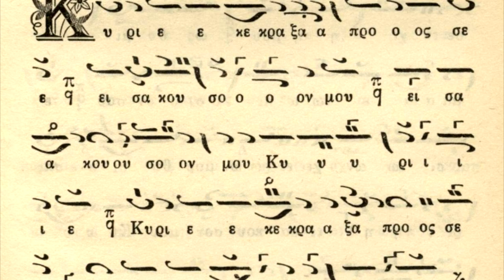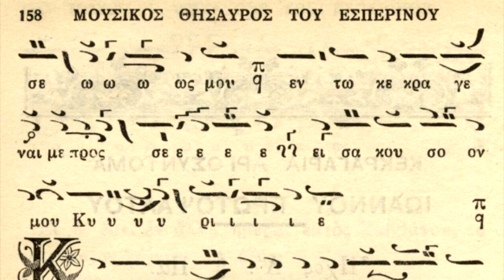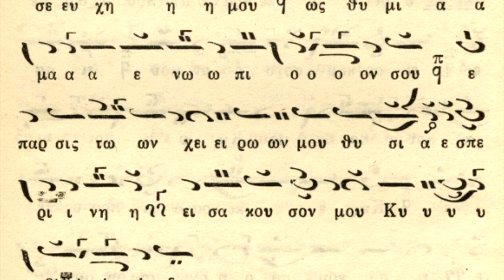Κεκραγάρια Ήχος Α Ιωάννου Πρωτοψάλτου - Ι.Μ. Ξενοφῶντος 1998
Ψαλμὸς 140.
1. Κύριε, εκέκραξα προς Σε, εισάκουσόν μου, εισάκουσον μου Κύριε. Κύριε, εκέκραξα προς Σε, εισάκουσόν μου. Πρόσχες τη φωνή της δεήσεώς μου, εν τω κεκραγέναι με προς σε. Εισάκουσόν μου, Κύριε.

2. Κατευθυνθήτω ἡ προσευχή μου ὡς θυμίαμα ἐνώπιόν σου, ἔπαρσις τῶν χειρῶν μου θυσία ἑσπερινή. Εισάκουσόν μου, Κύριε.

Salmo 140.
1. Señor, clamo a ti, escúchame, escúchame Señor. Señor, clamo a ti, escúchame. Escucha la voz de mi suplica, cuando clame a ti, escúchame, Señor.

2. Valga mi oración como incienso ante ti, mis manos alzadas sea como sacrificio vespertino. Escúchame, Señor.